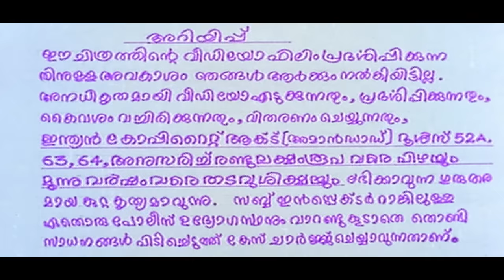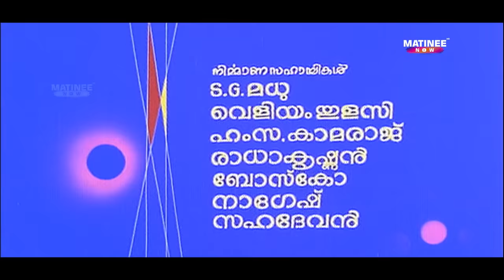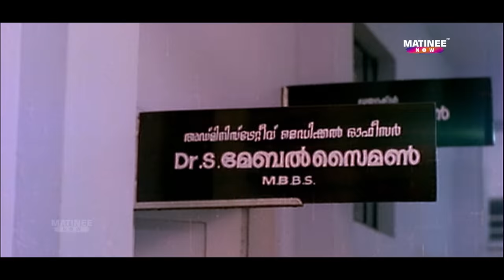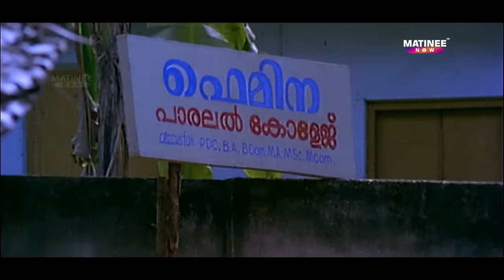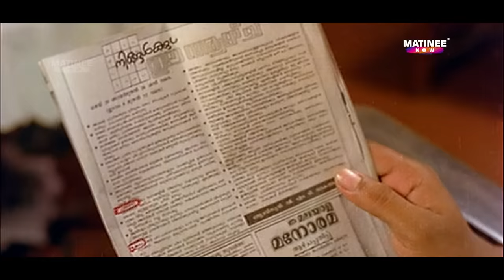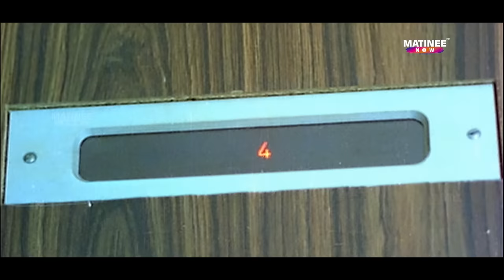Kouthuka Varthakal Full Movie | Thulasidas | Suresh Gopi | Mukesh | Urvashi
Kouthuka Varthakal is a 1990 Indian Malayalam film, directed by Thulasidas and produced by Navas. The film stars Mukesh and Suresh Gopi in the lead roles. The film has musical score by Johnson.

Directed by: Thulasidas
Written by: V. R. Gopalakrishnan
Screenplay by: V. R. Gopalakrishnan
Produced by: Navas
Starring: Mukesh, Suresh Gopi, Siddique, Mamukkoya, Urvashi and Ranjini
Cinematography: Vipin Mohan
Edited by: G. Murali

|| ANTI-PIRACY WARNING ||